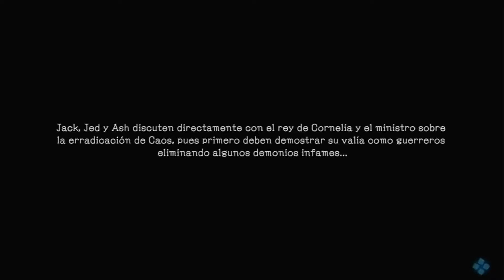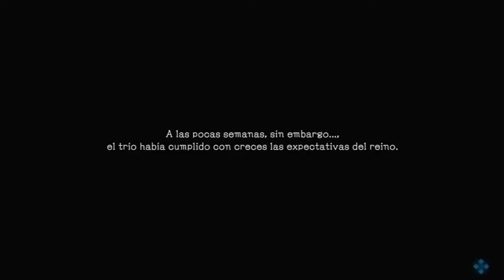Jugamos el Demo de Stranger of Paradise: Final Fantasy Origin en PS4 / Ferviof098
La idea de un Soulslike con temática de Final Fantasy sonaba atractivo en un primer momento, pero la tropezada presentación de este juego hizo que el interés se perdiera al instante, sin embargo, su fecha de lanzamiento de aproxima y Stranger of Paradise: Final Fantasy Origin ha sabido corregir sus problemas más señalados con una paleta de colores mejorada y adiciones a sus mecánicas que lo distinguen del resto de juegos souls para mostrar una esencia propia.
Que tanto ha mejorado? lo probamos en su versión de PS4.

Facebook: El Canal Del Fer - Ferviof098

La mejor forma de ayudar al canal es dejando tu " Me Gusta" y compartiendo los videos con tus cuates y tías.